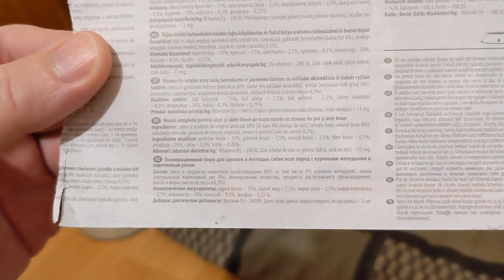Dolina Noteci Piper junior для щенков с куриными желудками и коричневым рисом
Корма Dolina Noteci Piper junior удовлетворяют специфические требования по питанию и вкусовые предпочтения щенков. Покрывают 100% ежедневную потребность животного во всех питательных, минеральных и витаминных компонентах, а также активных веществ. Корм не содержит консервантов, красителей, усилителей вкуса и запаха.